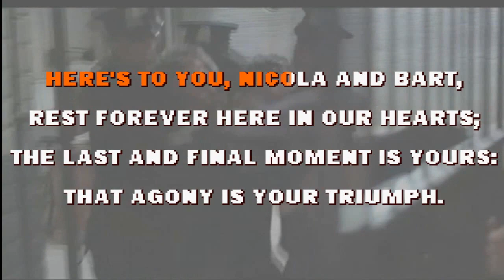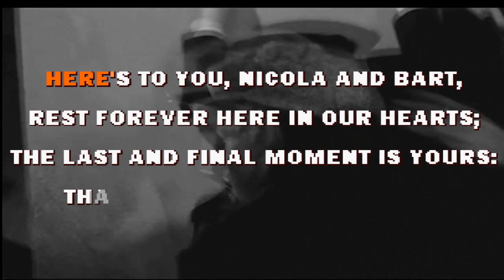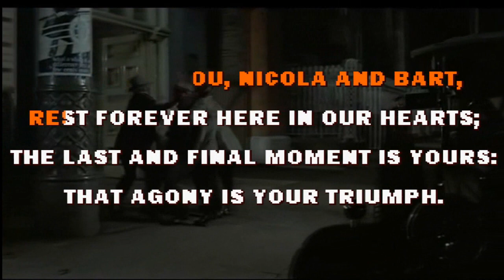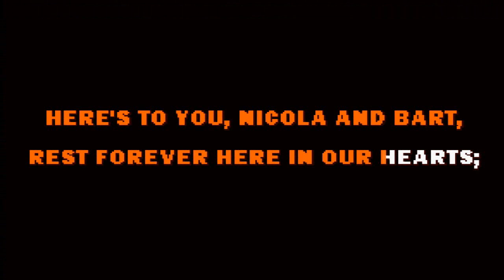JOAN BÁEZ - HERE'S TO YOU (KARAOKE)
Tema de la película de "Sacco e Vanzetti" de 1971 basada en hechos reales de los sindicalistas Nicola Sacco y Bartolomeo Vanzetti, de origen italiano, quienes por sus ideas son ejecutados en la silla eléctrica en 1927, ya que los hechos de los que se les acusó nunca fueron comprobados. La música estuvo a cargo de Ennio Morricone y el tema final es este, con la activista y excelente cantante de origen mexicano Joan Báez.